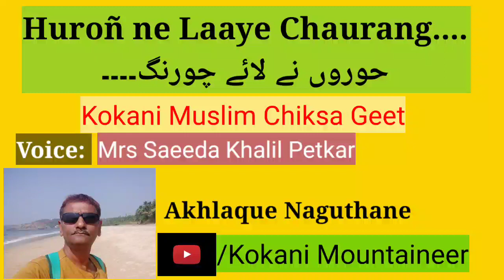Huroñ ne Laaye Chaurang.... kokani muslim Chiksa Geet حوروں نے لائے چورنگ۔۔۔۔